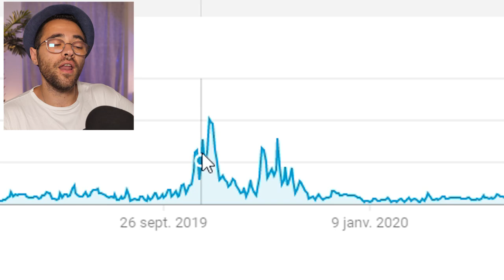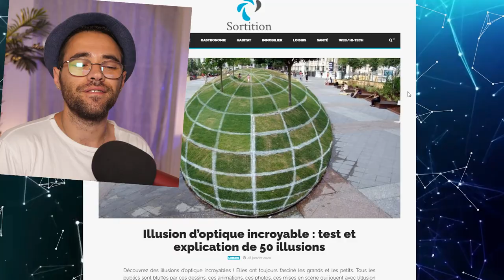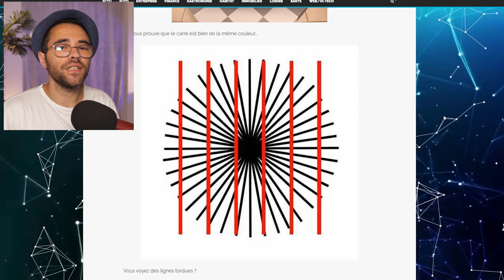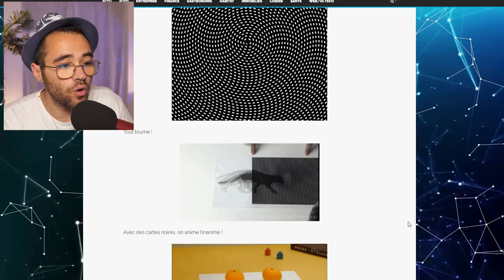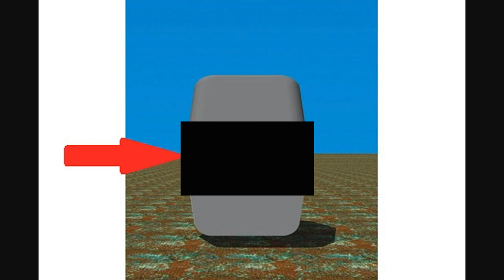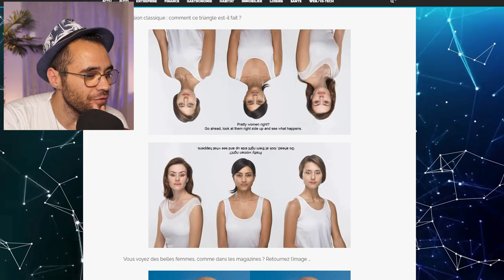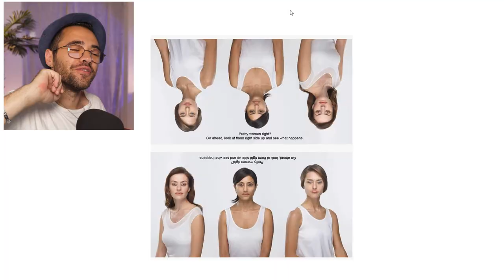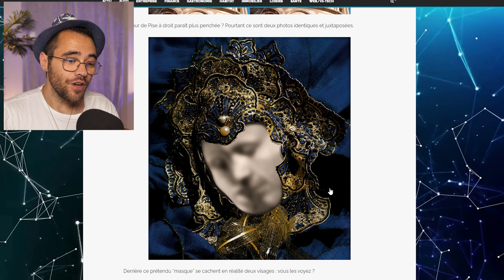CES ILLUSIONS VONT VOUS RENDRE FOU ! Illusion d'optique 2020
Illusion d'optique 2020 93% vont voir flou après ça